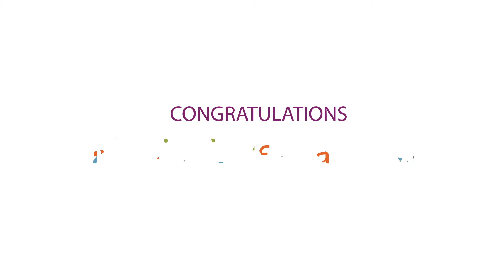2015 Early Childhood Education Entrepreneurship Fast Track Award: Monica Velez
Fast Track Award: Monica Velez Tamayo, Owner, Kidz Kollege Day Care